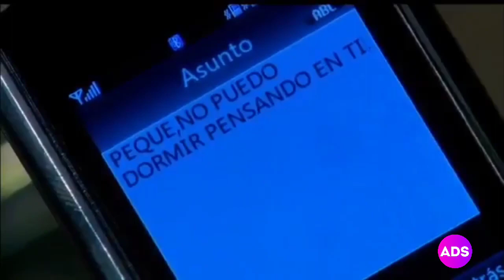Amanhã é Para Sempre - Fernanda sonha que o homem misterioso é seu noivo, sem saber que é o Eduardo